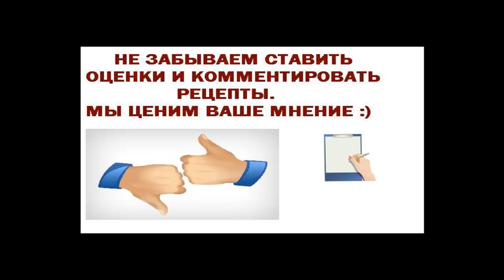Новогоднее печенье Свинки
Рецепт забавных печенюшек в виде хрюшек. Такое печенье отлично впишется в декор новогоднего стола, ведь символом наступающего, 2019 года является Свинья. Готовится печенье из песочного теста двух видов: ванильного и шоколадного.

Продукты (на 12 порций)
Для тёмного теста:
Мука - 60 г
Какао-порошок - 15 г
Ванилин - 1 щепотка
Для светлого теста:
Мука - 75 г
Ванилин - 1 щепотка
Дополнительно:
Белок яичный - 1 ч. ложка